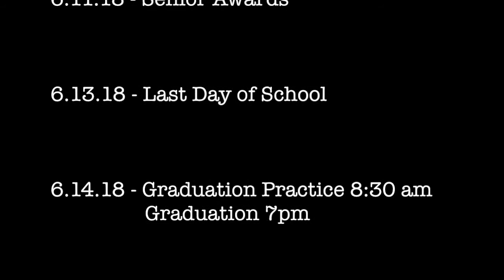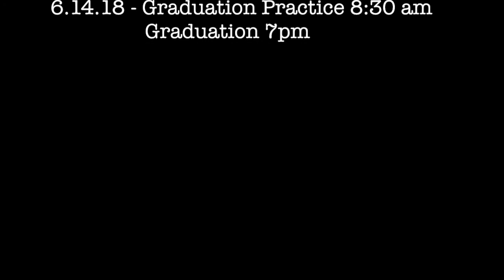JuneFTPO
Here it is...Our final month of the school year. As of June 1st, the countdown is at 9!